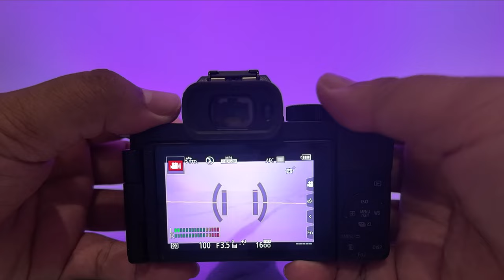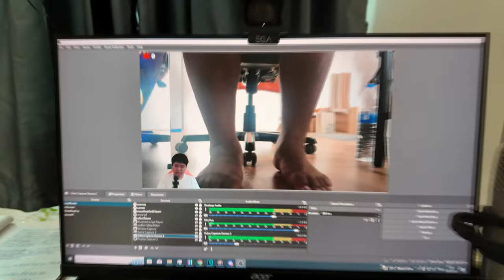รีวิวอุปกรณ์ที่ใช้ถ่ายคลิปวีดีโอช่อง MR.P CH ในปี 2024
ในคลิปวีดีโอนี้เราจะมารีวิวอุปกรณ์ที่ใช้ถ่ายทำคลิปวีดีโอลงบนช่องมิสเตอร์พี
ว่า ณ ปัจจุบันนี้ช่องมิสเตอร์พีใช้อุปกรณ์ใดบ้างในการถ่ายทำ
และเราจะลงรายละเอียดเชิงลึกของแต่ละอุปกรณ์ในคลิปวีดีโอนี้ด้วยถ้าหากคุณพร้อมหมดแล้วเราไปรับชมกันเลย

เบอร์โทร:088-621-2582